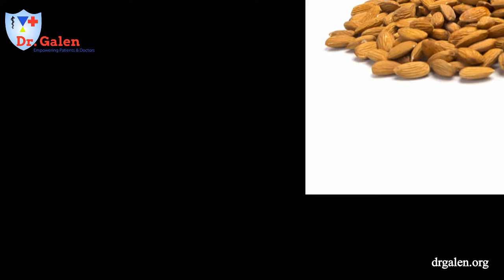Top 10 Foods High In Protein.